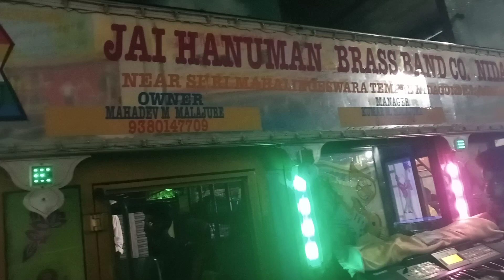jai hanuman brass band co nidagundi 👑❤ trding valorant video 9164317074